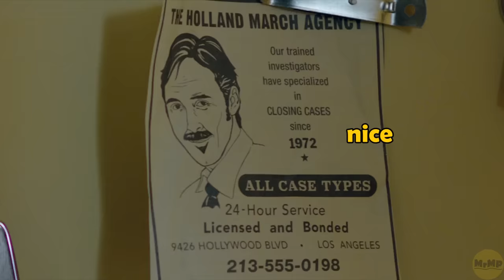the nice guys Being ICONIC Out Of Context For 8 Minutes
the nice guys is the most underrated movie you probably never heard about with all the Barbie & Ken fuzz...

All in all, they're handy even for a meme channel like mine 😅👍

Or not.